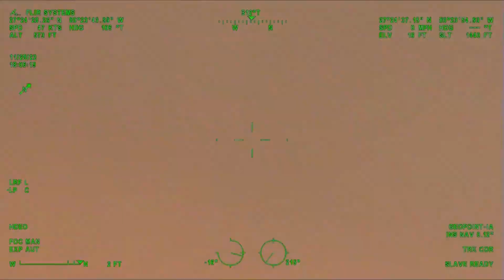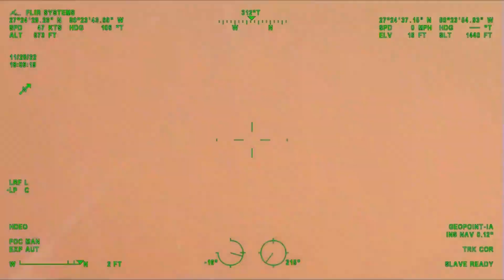Sheriff Eric Flowers Cyber Monday Pursuit PSA